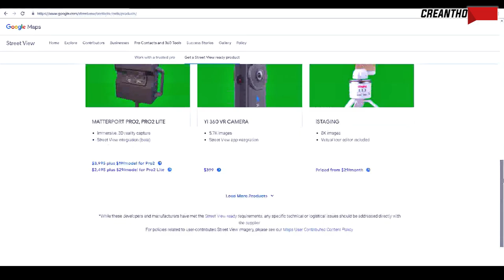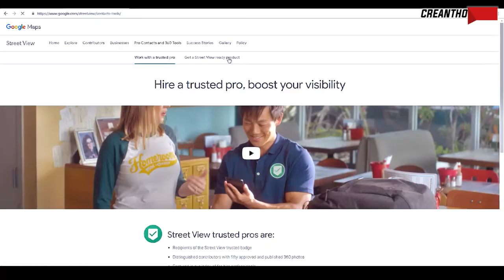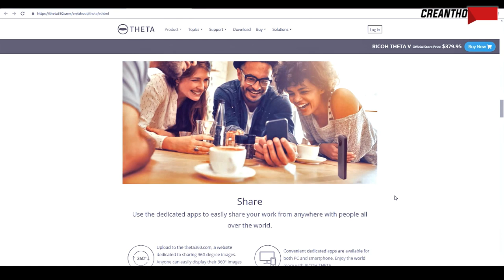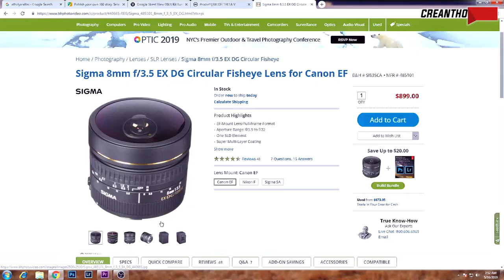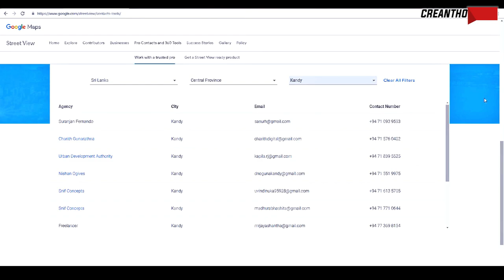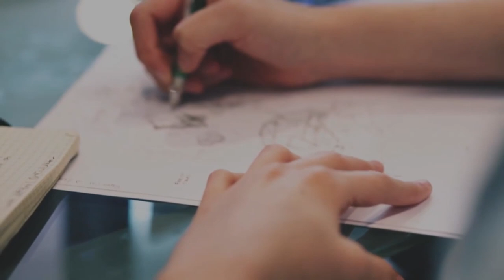Creative Entrepreneurs - Business Idea 01- The Business of Google 360 Virtual Tours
Creantho - dedicated to the Creative Entrepreneurs of Sri Lanka...
To motivate the "People with a Dream"..
To bring about change ..
To make it a reality..
Let's join hands for each other..

Google 360 Photography, Google Street view trusted program,